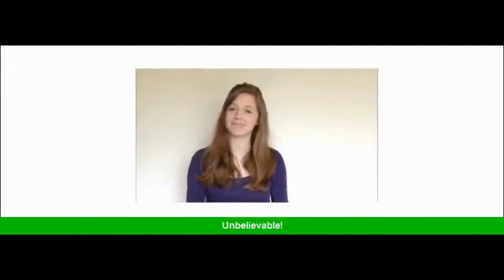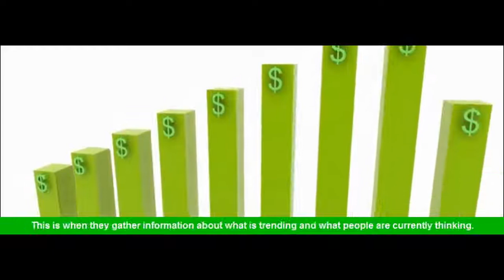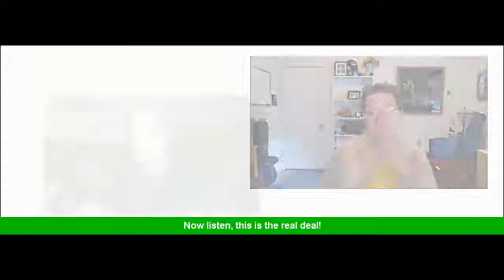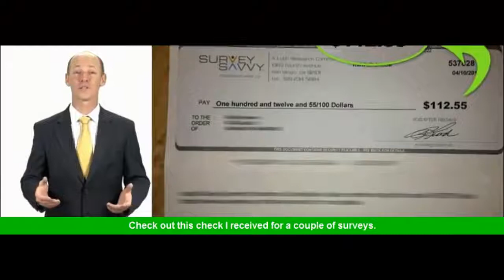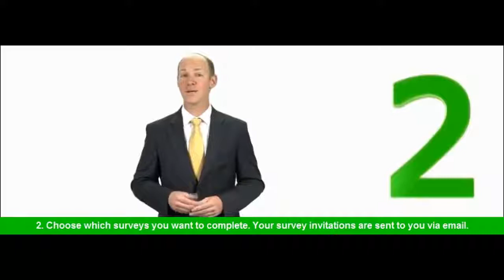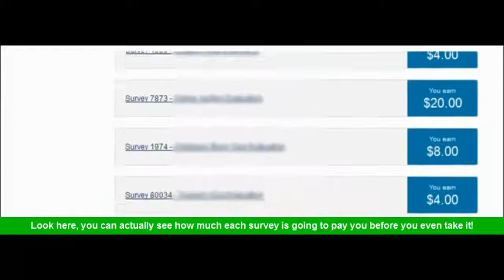Paid Surveis online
Learn The Secret of How I Am Raking In $500 - $3500 A Month Just By Taking Paid Surveis.

And one of the ways they do this, is by paying us to take surveys!

I immediately jumped right in and now I am earning $500 - $3500 a month just for giving my opinion!

There is nothing better than being able to succeed while enjoying the comfort  and quiet  of your very own home. You can complete surveys while you watch tv or listen to music. You could even complete surveys while you are chatting online or talking to friends on facebook.

You may be wondering what kind of surveys you will be taking for cash.  Well, let me tell you these are very simple surveys that even a child could complete!

They are only going to ask you questions about your shopping habits, what products you choose, and why you choose those kind of products.

I have been earning cash day in and day out just by taking simple surveys like the one above!

Simply give your honest opinion, and get paid!